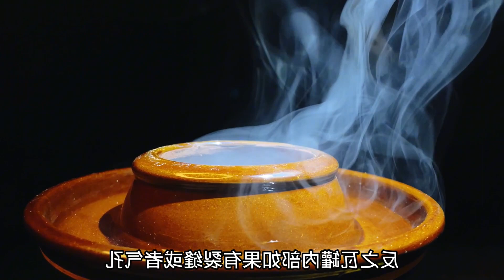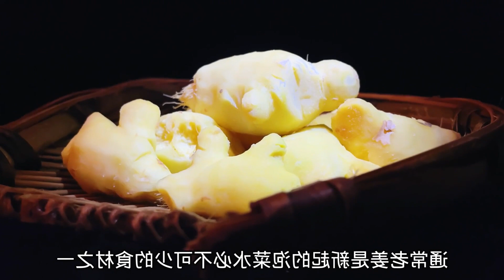How to make Sichuan kimchi, the first step is to make the altar more spiritual!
How to make Sichuan kimchi, the first step is to make the altar more spiritual! Can it really turn into a century-old sauerkraut in an instant?